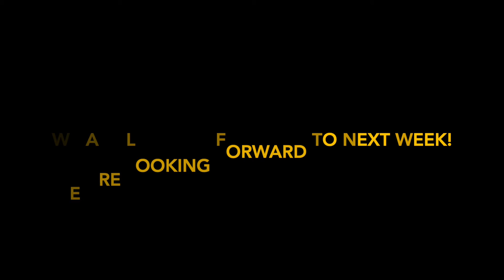Coming Back Together